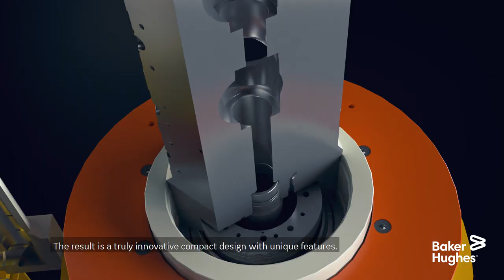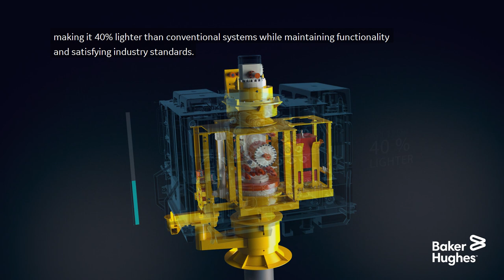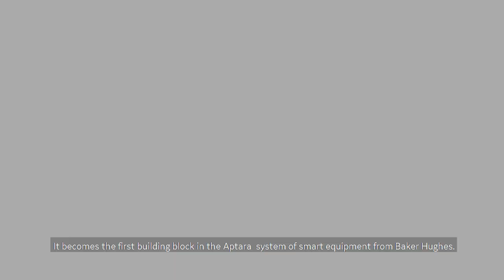Aptara™ Lightweight Compact Tree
Subsea projects must be more competitive in the wider energy supply market, aided by smarter solutions that drive cost out, and efficiency and productivity up. At Baker Hughes we have responded to the needs of our customers with the introduction of a new subsea system, designed with full lifecycle costs at front of mind. Our lightweight compact subsea tree is the first in a family of products that takes into account the total expenditure over the life of field, while prioritising component reliability, production availability, and the cost and impact of overall system maintenance.